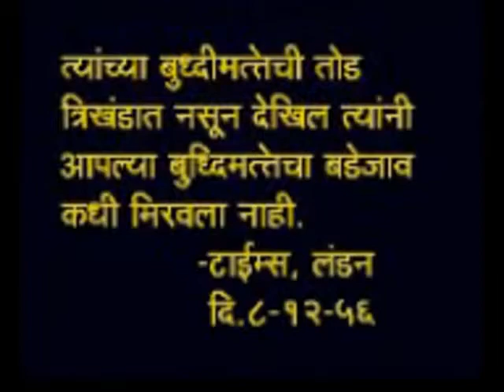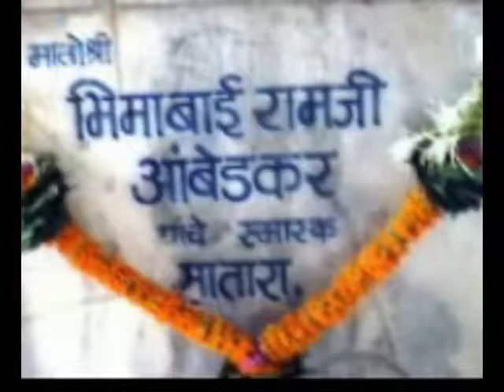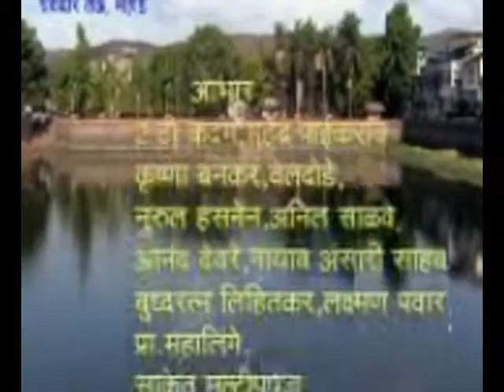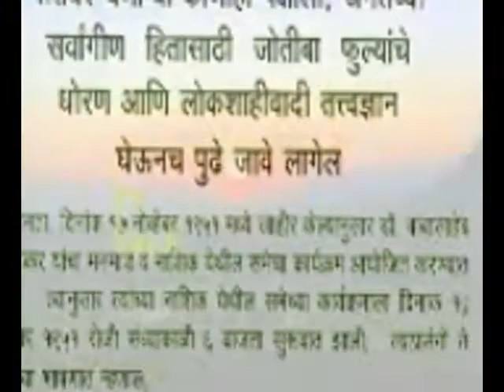Dr. BABA SAHEB AMBEDKAR